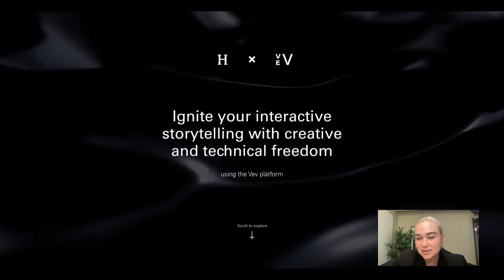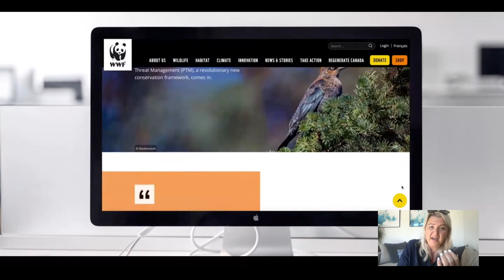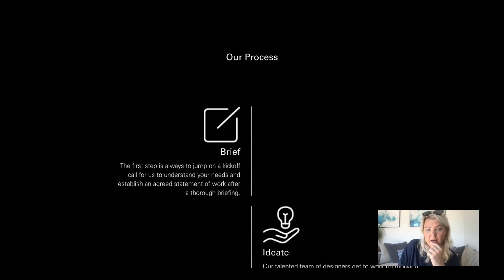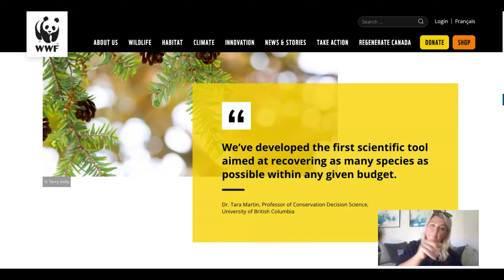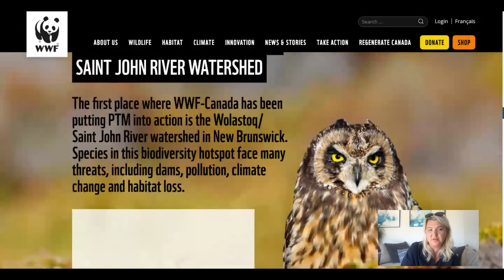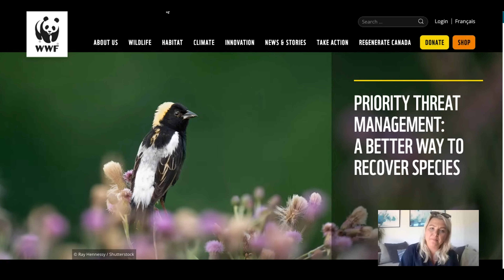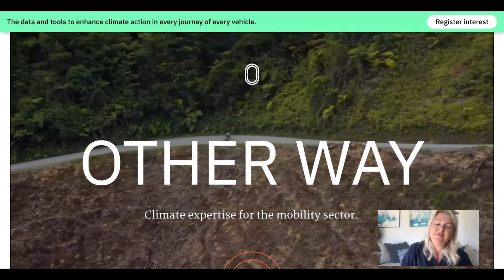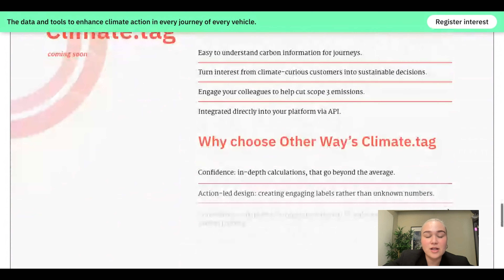Vev Lounge: Building a No Code Agency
In this webinar we are joined by Hannah Springett, Founder and Creative Director of HanSpringett. We delve into the details of building a no-code agency and deconstruct some of the projects HanSpringett has made in Vev.

HanSpringett is an agency partner of Vev, a team of Vev experts who can help bring your creative ideas to life in Vev.

Follow Vev...